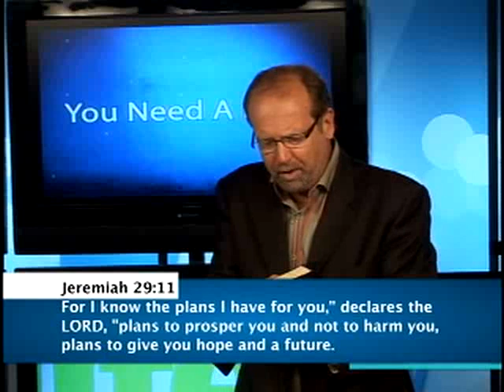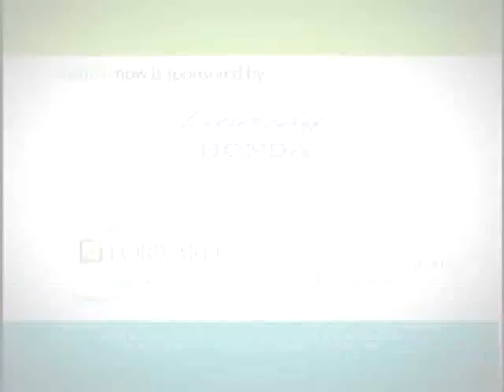Mike & Stacy Healy Featured On Faith Life Now Television Show